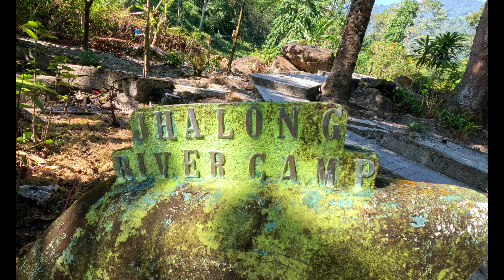কেমন লাগলো WBFDCL ঝালং রিভারক্যাম্প? আর সঙ্গে রইলো জলদাপাড়ায় হাতি সাফারি।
About the Resort :
Jholung River Camp is a Nature Resort located along the banks of River Jaldhaka. A charming landscape with nature at her mystic best.

How to Reach :
Nearest railway station: New Mal: 41 Kms ; Nearest Bus Stand: Jholung: 01 km ; Nearest Airport: Bagdogra: 101 kms

Activity :
Beautiful view of Jaldhaka Hydel Power Station.
The Dam creates an ideal ambiance for growth of avifauna, attracting many migratory birds to Jholung.

(Full Details in Video)
Deluxe Room : 2240 Rupees (GST Includes)
Super Deluxe Room : 2800 Rupees (GST Includes)
VIP Suite : 3360 Rupees ( GST Includes)